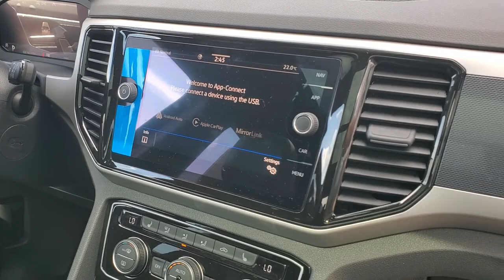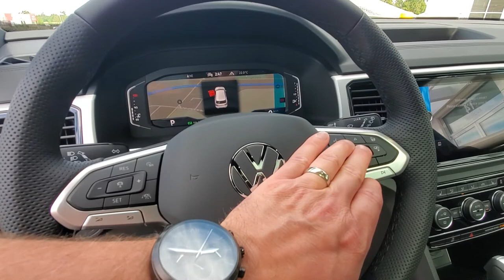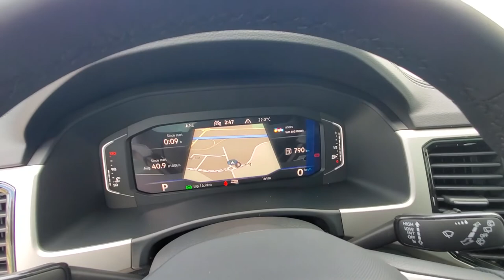2023 Volkswagen Atlas Cross Sport Execline R-Line